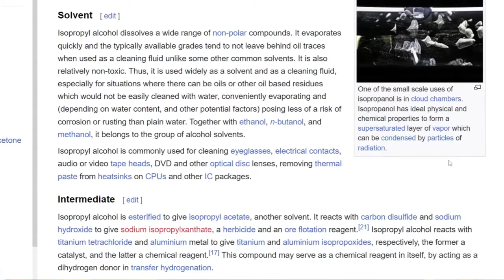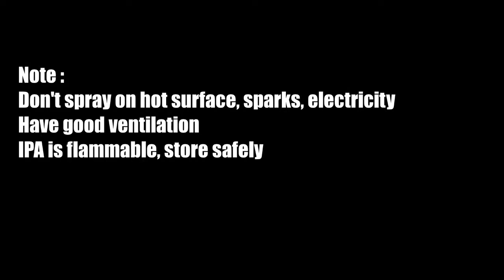Tips : Easy Way To Clean 3D Printer Buildplate / Heatbed, Fast And Practical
In this video, I'm going to show you an easy, practical, and fast way to clean your 3D printer buildplate or heatbed. This approach is perfect for people who don't have a lot of time or who don't want to spend a lot of time cleaning their 3D printer.

If you're looking for a quick and easy way to clean your 3D printer buildplate or heatbed, then this is the video for you! This approach is simple, easy to do, and will save you time and hassle in the future. So don't wait any longer, watch this video and learn how to clean your 3D printer buildplate or heatbed quickly and easily!
Easy, Practical, Fast Way To Clean Buildplate / Heatbed